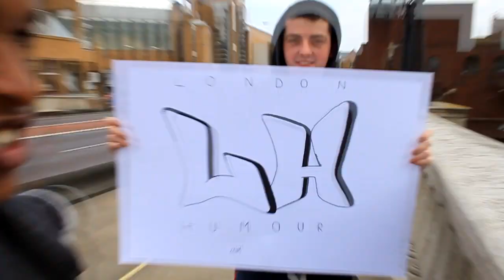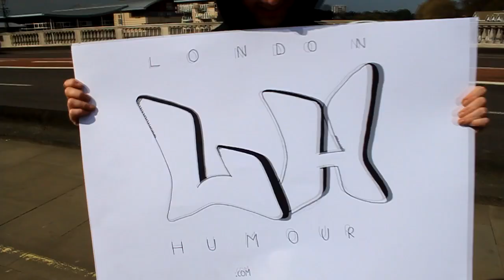Bridge Jump into Thames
We thought it would be a good idea to jump from a high bridge into the Thames, standing there for a while attracted a lot of attention, wanted and unwanted. Many people gathered on the side to watch London Humour perform the jump, Conor & Kyle both jump in and as they swim back, swans get close. As they get back on land, the police turn up and that is LONDON HUMOUR ;)